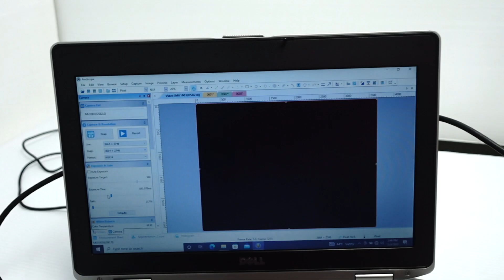Nikon TS100-F Inverted Phase Contrast Microscope [BOSTONIND] - 43511